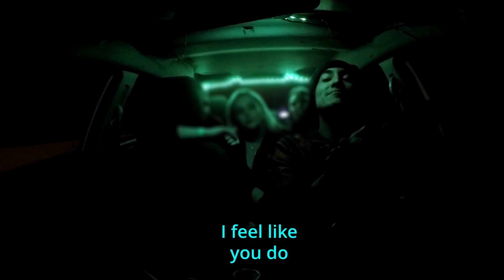Why Am I In Love With You?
Women love hair. Mommies love hair.

0:00 - Intro
1:18 - Do you smoke?
2:47 - How old are you
3:13 - What's your snapchat?
4:07 - lost in the outfit
4:29 - Why am I in love with you?
5:12 - What time do you stop ubering?
6:09 - I'm in love with you
6:46 - Weird words
7:17 - I will flash my **